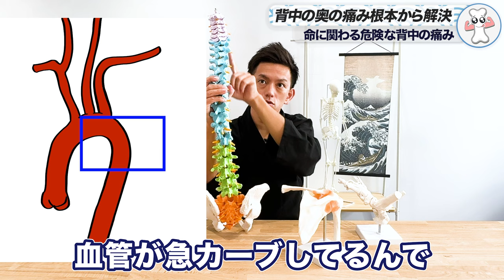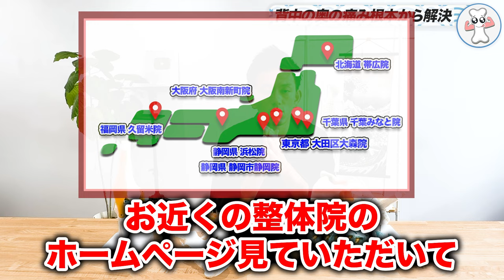【放置しないで】背中の奥の痛み！それ、非常に危険な可能性があります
今回は「背中肩甲骨の痛み」を「根本から解決する方法」の動画です！

00:00